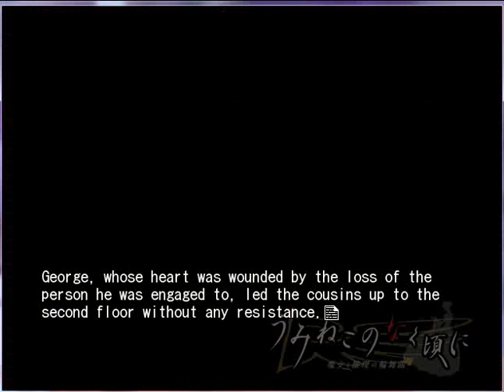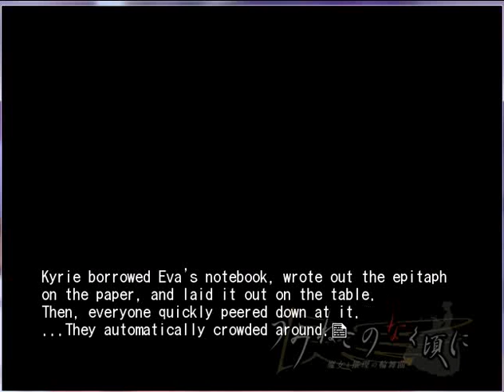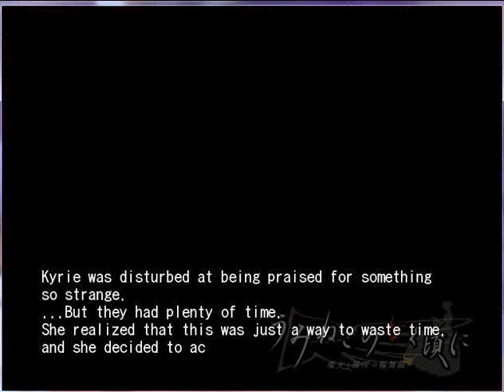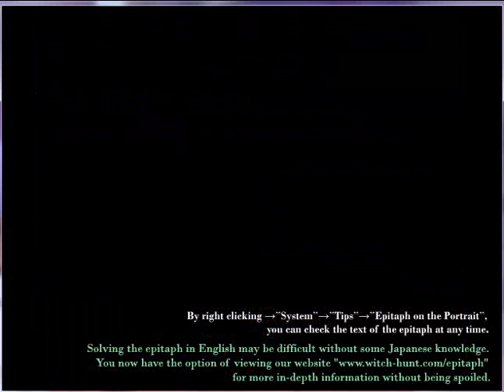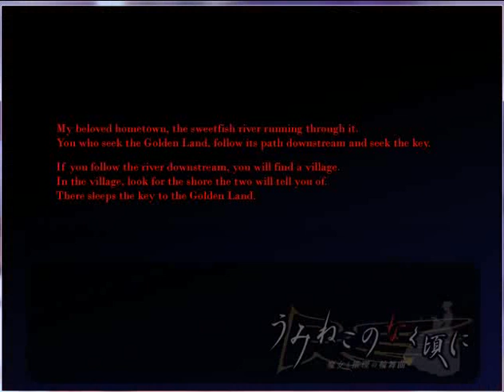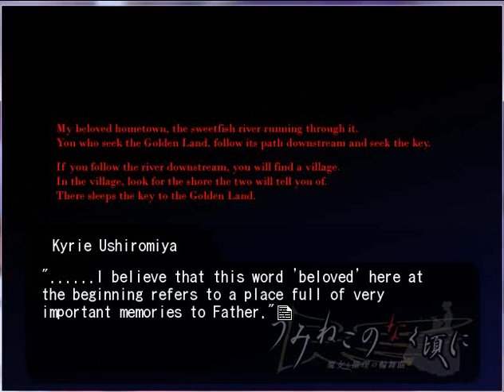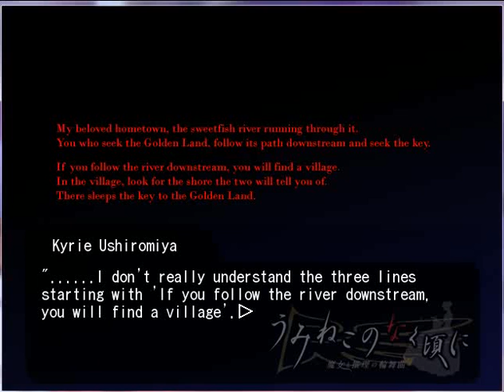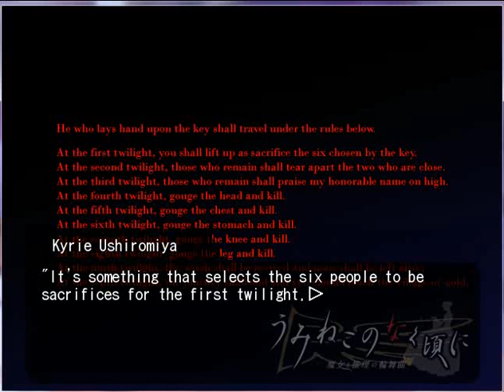EPISODE 3 CHAPTER 10 THE KEY TO THE GOLDEN LAND PT1